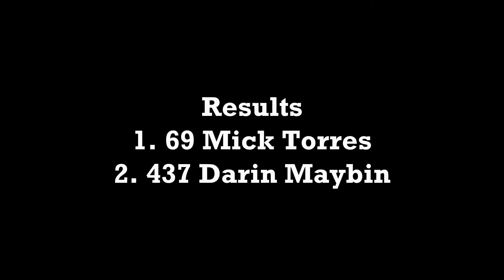Foothills March 7, 2020 Champ 425